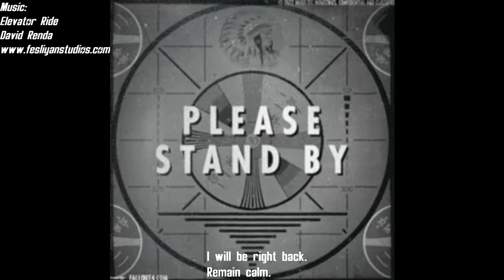Witcher 3. Episode 01.2. A new game begins.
I play this game lightly modded, mostly because most mods are a few grafics changes or wewy wewy nawty.

Portions of the materials used are trademarks and / or copyrighted works of CD PROJECT RED Game Studios. This material is not official and is not endorsed by CD PROJECT RED Game Studios.

used permission from same.

Global Gamers, SWTOR stream:
Erin's channel:
Justifying using MODS, talking about history, in the FO4 universe and our RL universe. I need your input :) I hope to make this stream a few times a week, maybe have guests as time progresses.